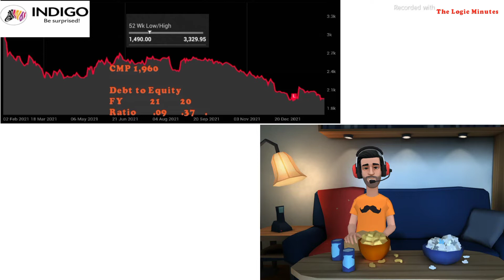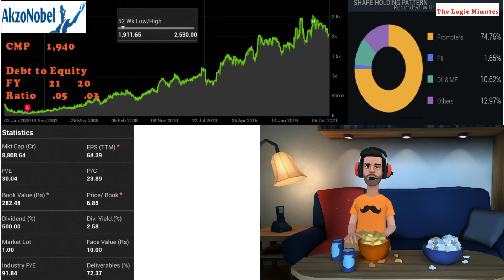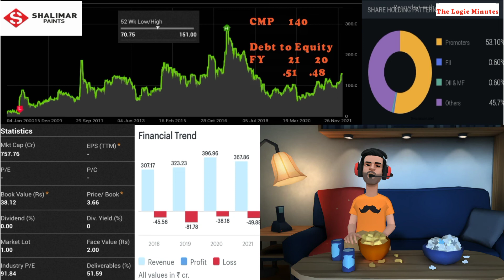SMV033 paint stock analysis,paint stock video,paint ,best paint stock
how to paint a stock,
paint a rifle stock,
paint a synthetic rifle stock,
how to paint a stock trailer,
paint brush stock footage,
berger paints stock,
spray paint stock rims black,
best paint stock,
berger paints stock news,
paint stocks,
how to paint stock chevy rims,
asian paint stocks,
penny paint stocks,
paint dripping stock footage,
paint stroke,
paint stroke green screen,
paint stroke overlay,
paint stroke black screen,
paint stroke effect,
paint stroke transition,
paint stroke sound effect,
paint stroke photoshop,
spray paint stock footage,
paint splatter stock footage,
paint splash stock footage,
paint brush stroke in stock footage for transition,
paint gun stock,
sponge paint gun stock,
splatter paint gun stock,
paint dipping gun stock,
paint stock mags mio i 125,
indigo paints stock,
paint magpul stock,
asian paint master stock,
asian paint master stock tamil,
paint stock rims gta online,
paint remover stock pipe,
stock pipe paint,
paint rifle stock,
paint synthetic rifle stock,
custom paint rifle stock,
paint stock tank pool,
tv paint stick,
tv paint stick kryolan,
tv paint stick makeup,
tv paint stick foundation,
tv paint stick price,
tv paint stick shades,
tv paint stick ivory shade,
tv paint stick lagane ka tarika,
paint stock wheels gta online,
how to paint stock wheels black,
how to paint stock wheels gta 5 ps4,
how to paint your stock rims black,
1 paisa stock,
berger paints stock,
best paint stock,
paint stocks,
asian paint stocks,
penny paint stocks,
paint stroke,
paint stroke overlay,
paint stroke effect,
paint stroke transition,
paint stroke photoshop,
paint gun stock,
indigo paints stock,
paint magpul stock,
stock pipe paint,
paint rifle stock,
tv paint stick,
1 paisa stock,
gta 5 paint stock rims,
gta 5 online paint stock wheels  Top  Stock, Best Stocks,Top  Stock, Best Stocks in India,
Stock market videos,top 10 shares stocks, top 10 shares, top 5 shares, top 5 stocks, best shares to buy, shares for long term the logic minutes,

This video is about top 5 stocks related to Paint

the logic minutes